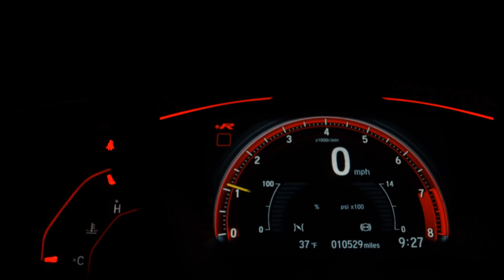CHEVROLET SPIN - 2013 - Santo André/SP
ENTRE EM CONTATO COM UM DE NOSSOS CONSULTORES ATRAVÉS DOS WATTS MARCOS (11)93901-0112 ROGER (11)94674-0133 RAUL (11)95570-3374 MEL (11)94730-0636. GARANTINDO TOTAL PROCEDÊNCIA E QUALIDADE DO VEÍCULO - Aprovamos seu Credito por telefone com rapidez e sem Burocracia - Financiamos com ou sem entrada em até 60x - Temos a Melhor avaliação do seu usado na troca - Aceitamos Carta de Crédito - Compramos seu veiculo - Fazemos troca com troco - *Reservamos o direito de corrigir possíveis erros de digitação

Veículo: CHEVROLET / SPIN 1.8 LT 8V
Ano: 2013/2013
Combustível: FLEX
Portas: 4 PORTAS
Câmbio: Automático
Cor: PRATA
KM: 116.000

✅ Air Bag
✅ Alarme
✅ Ar Condicionado
✅ Ar Quente
✅ Freio ABS
✅ Travas Elétricas
✅ Vidros Elétricos
✅ Direção Elétrica